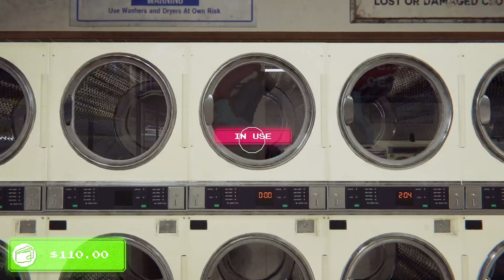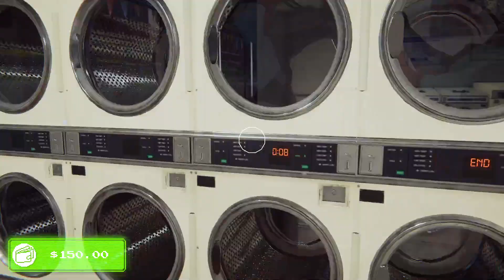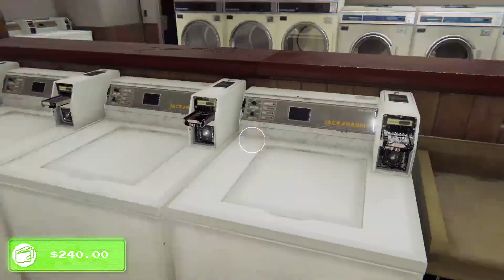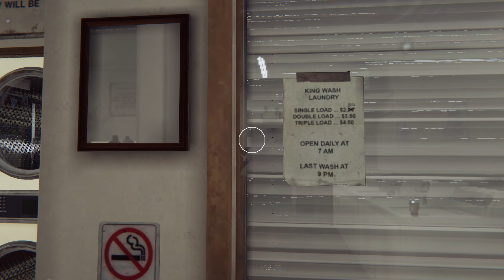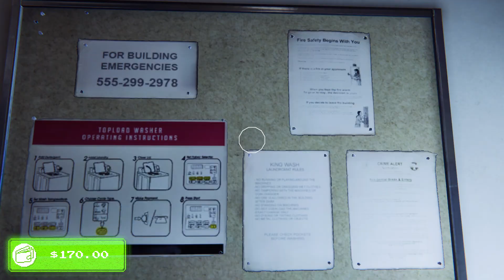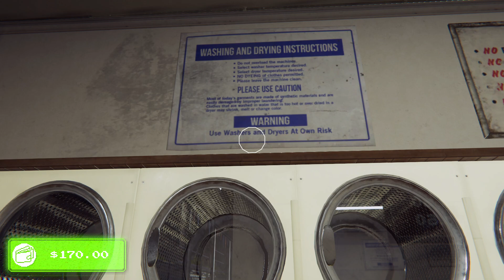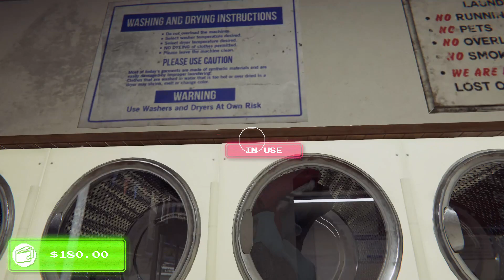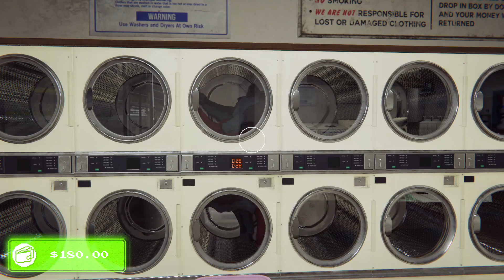Let's play Arcade Paradise with KustJidding - Episode 3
Kust is doing his First Blind Playthrough of Arcade Paradise

Streaming everyday:
6pm CEST (3~5hrs afternoon stream)